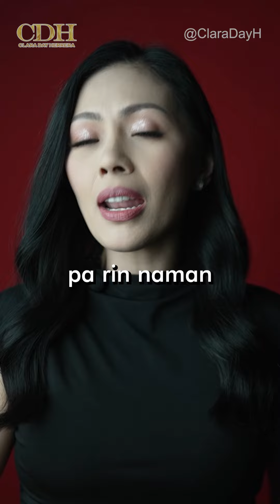Surprising Benefit Ng Direksyon Ng Paghiga Mo.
Ikaw, Ano Ang Paboritong Posisyon Mo... Sa Pagtulog 🤭